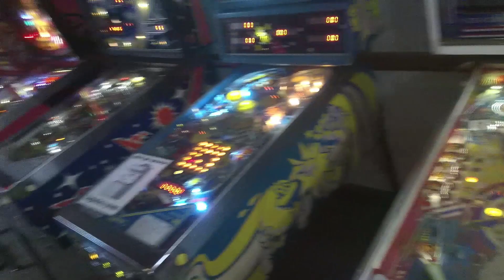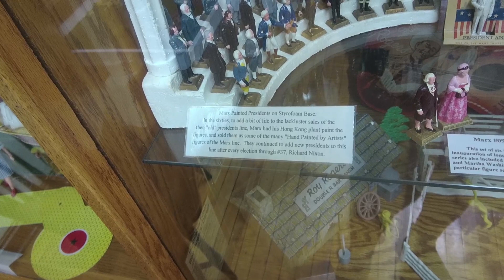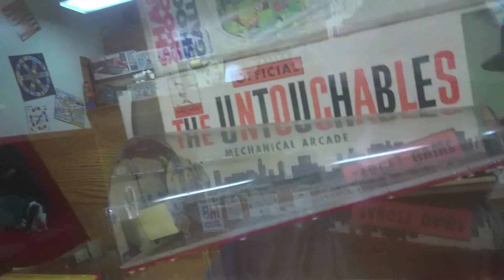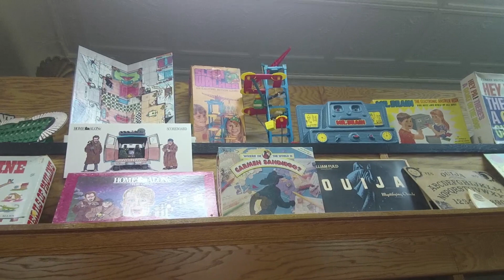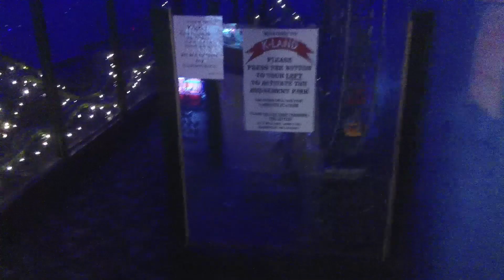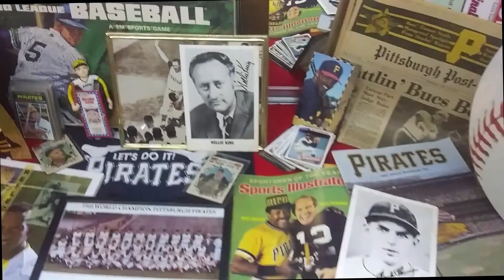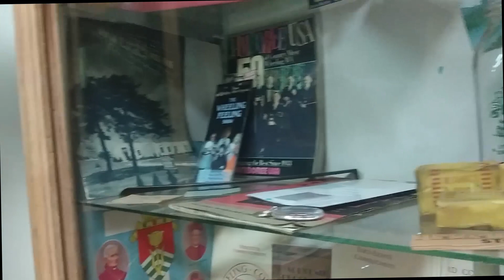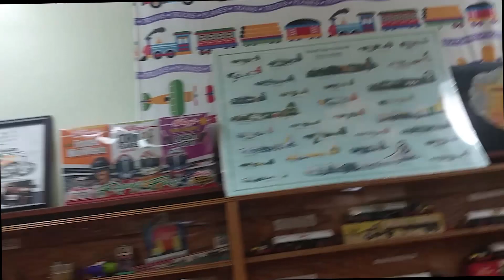Inside Kruger Street Toy and Train Museum - Wheeling, West Virginia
exhibits of toys and trains are from every generation and are sure to bring a smile to your face! Our operating train layouts are interactive and can be enjoyed by everyone of any age! We offer unique local heritage items throughout the museum to showcase the part played by the Ohio Valley in the economical and transportation development of the United States!

And then there are the toys! You’ll see thousands of toys of all types and for all ages; from dolls and dollhouses, to toy soldiers and playsets, to trains, planes, and ships, to Western toys, space toys, cartoon characters, ride-on toys, and just about anything else you can think of to bring back those treasured memories from your childhood!